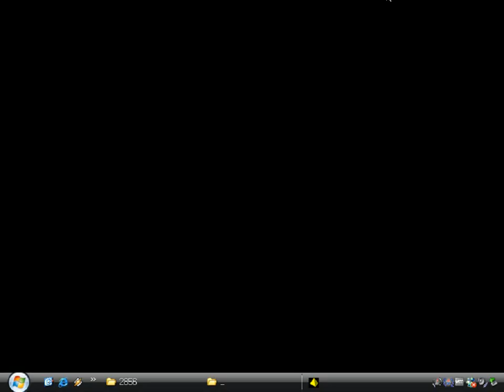Impact (Windows game 200?)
Impact is a Slovak puzzle game created by Jozef Pollak.
The object is to create horizontal or vertical rows of three or more identical blocks.